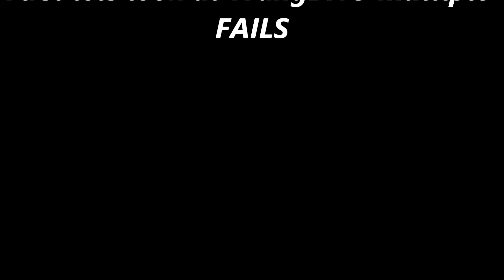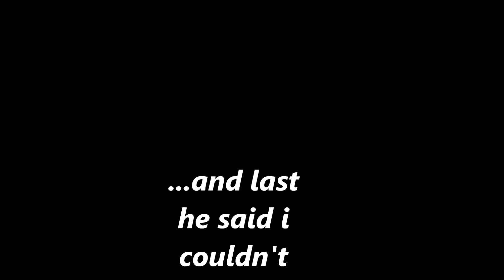RIG PIG Vs. WANGBHO (PFG)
Base Attack 100 % with STINGS lol